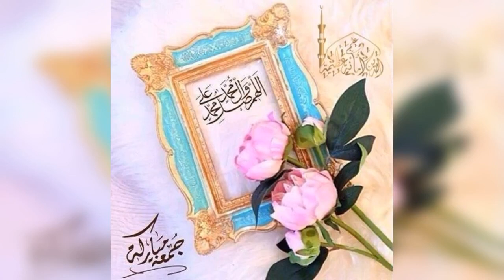اللهُمَّ صَلِّ على مُحَمَّدٍ عَبْدِكَ ونَبِيِّكَ ورَسُولِكَ النَبِيِّ الأُمِّيِّ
أهْلًا وسَهْلًا بكم في قناة عِـلْـمُ الـدِّينِ أمانةٌ عَـظــيـمةٌ

👈نذكركم بالورد بعد عصر يوم الجمعة

روى الحافظ الدارقطني من طريق ابن المسيّب والحافظ السخاوي والغزالي في الإحياء وحسَّنه ابن النعمان أن النبيّ صلى الله عليه وسلم قال: " مَن صلى علَيَّ في يوم الجُمُعة ثمانِينَ مَرّةً غَفَرَ الله له ذُنوبَ ثمانِينَ سَنةً، قيل: يا رسولَ الله كيف الصلاةُ عليك؟ قال: تقول:

اللهُمَّ صَلِّ على مُحَمَّدٍ عَبْدِكَ ونَبِيِّكَ ورَسُولِكَ النَبِيِّ الأُمِّيِّ، وتَعْقِدُ واحِدَةً".
واختم بالسلام عليه مرة "صلى الله عليه وسلم"

✨معنى "اللَّـهُمَّ صلِّ على مُحمَّـد" أي نَـطلُبُ مِن اللـهِ أنْ يزيدَ مُحمَّدًا شَـرفًا وتعظيمًا..

بصوت فضيلة الشيخ الدكتور نبيل الشريف حفظه الله وسدد خطاه
لا فلاح الا بتعلم أمور الدين
🔁 شارِكْ وَسَاهِمْ بِنَشْرِ الْقَنَاة 🔁